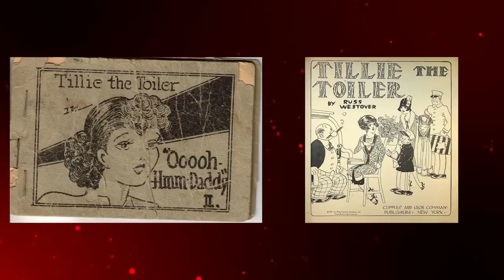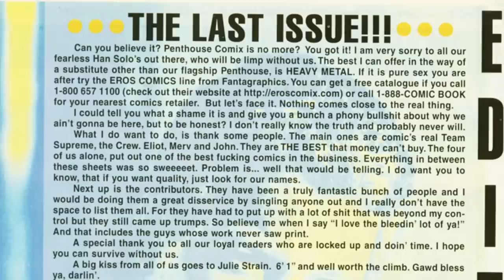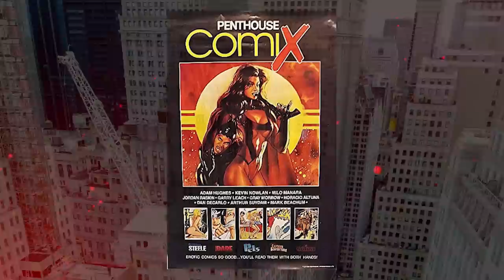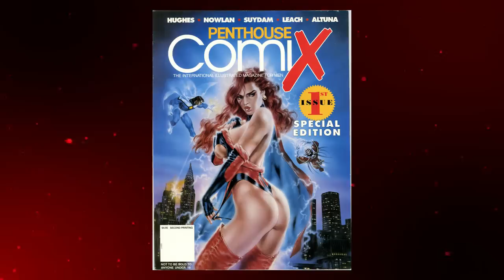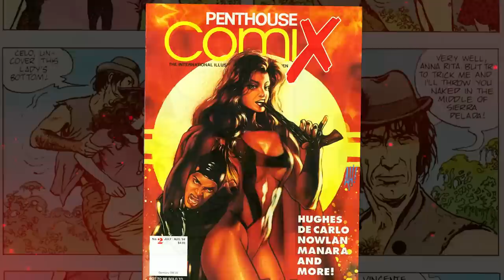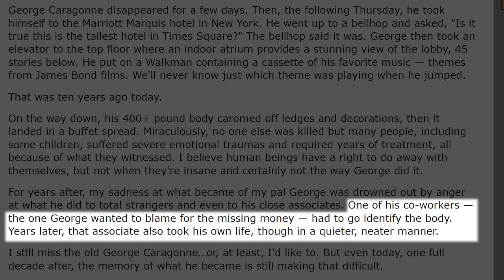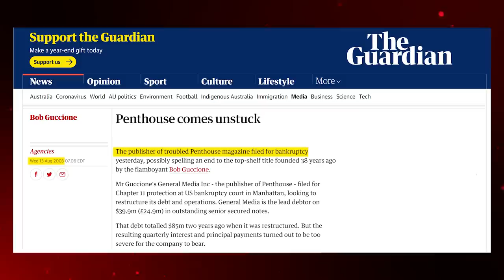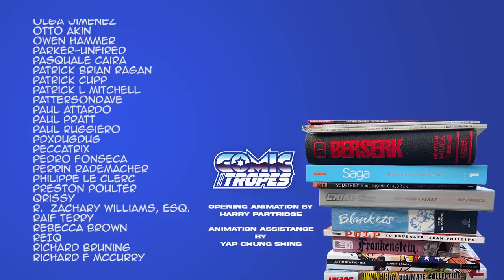The Tragic Rise and Fall of Penthouse Comix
Penthouse Comix was one of over 20 publishers crowding the early 1990s comic book store shelves. But they were different. They were paying the highest page rates and could grab the top artists. So how did it all fall apart so fast? That's what this episode looks at, focusing on the man who put the comics together originally, George Caragonne.